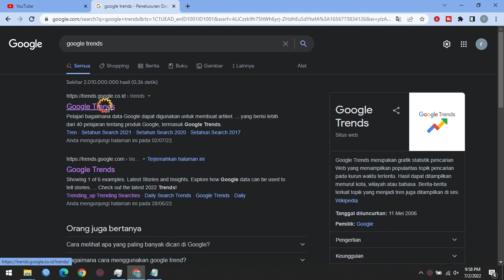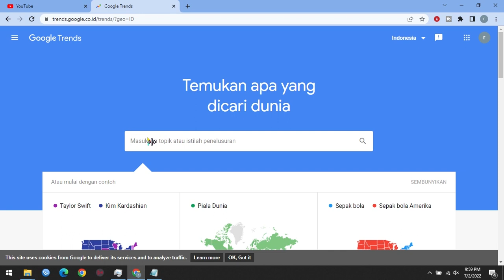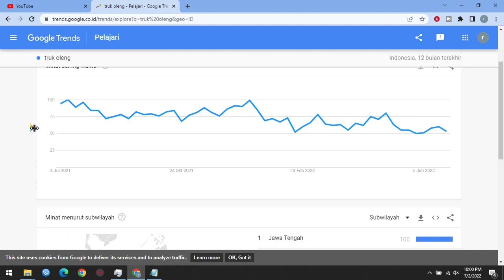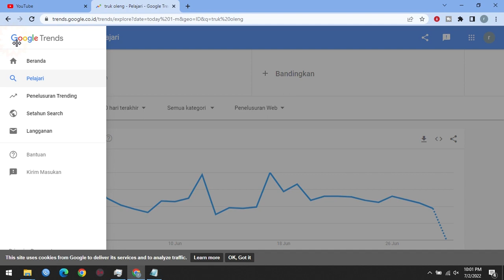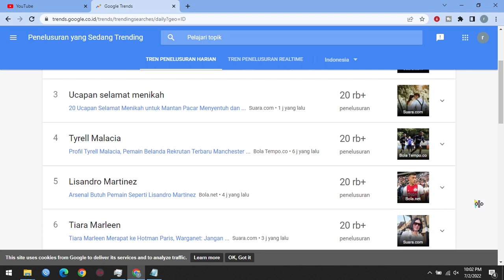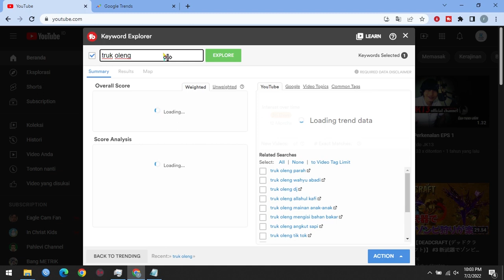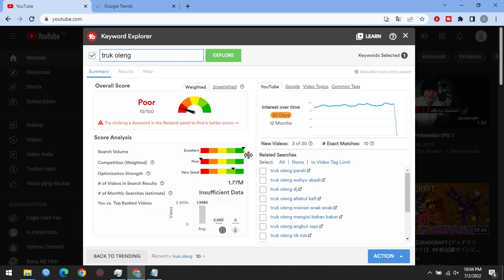CARA RISET KATA KUNCI YOUTUBE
Halo para youtuber semuanya,, selamat datang kembali di RouTing Channel.
Kali ini saya akan membahas lanjutan dari tutorial sebelumnya, yaitu " CARA RISET KATA KUNCI YOUTUBE "
Riset keyword youtube atau Kata kunci hal yang tak kalah penting dalam meningkatakan ranking video kalian dalam persaingan anatar konten kreator. Dengan menggunakan kata kunci yang tepat, video kita akan semakin mudah ditemukan oleh para pengguna youtube.

Semoga video informasi " CARA RISET KATA KUNCI YOUTUBE " bisa membuat performa channel kalian semakin berkembang dengan baik.

        "No Gimmick"